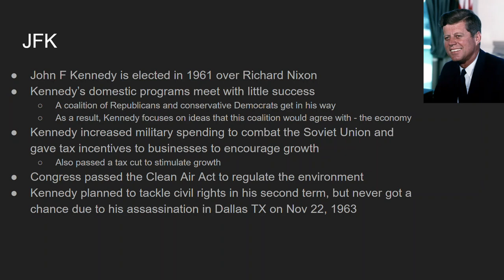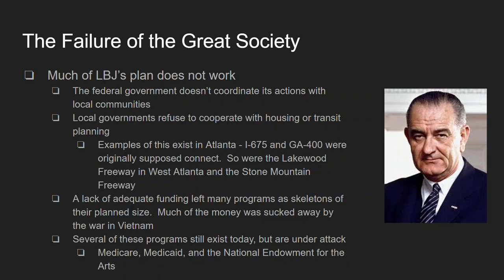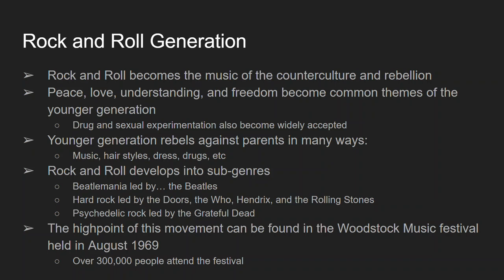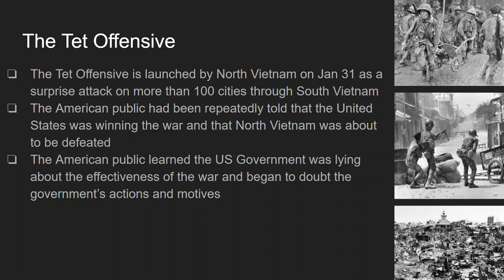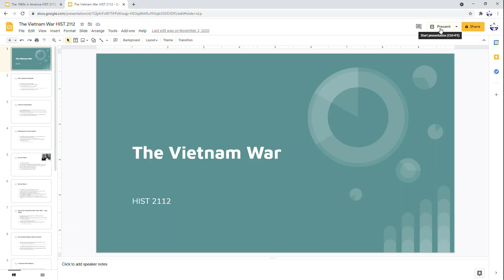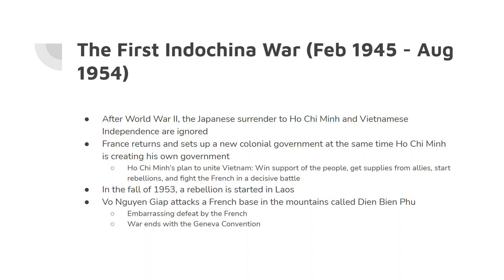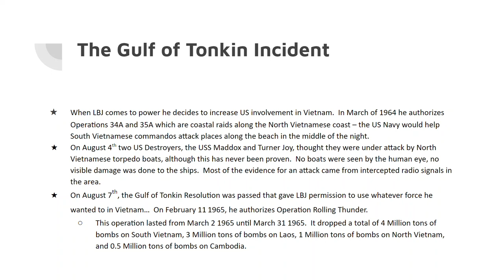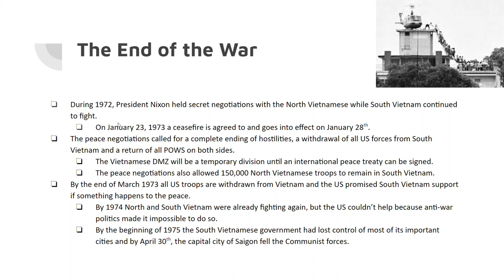1960s and the Vietnam War